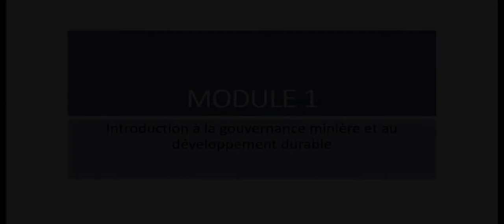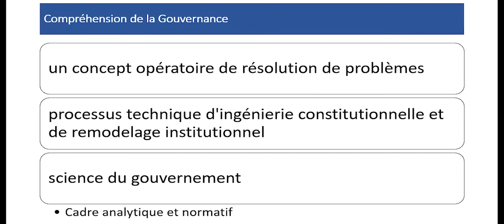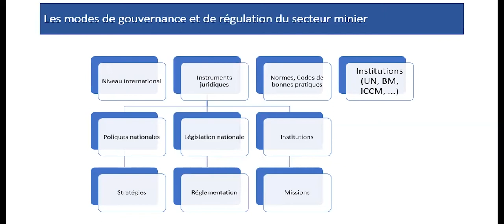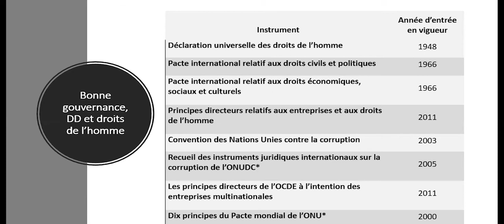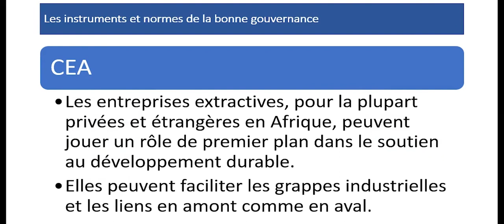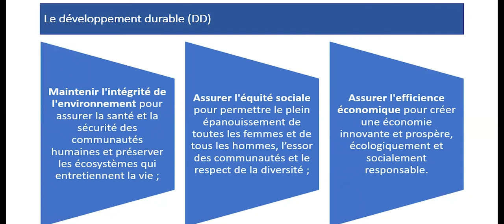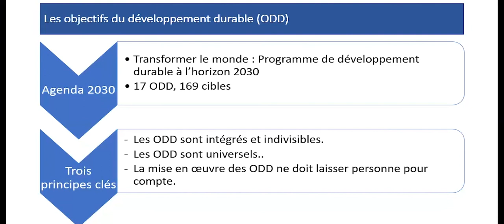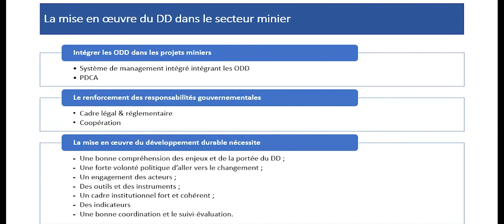MODULE 1 / GOUVERNANCE MINIERE ET DEVELOPPEMENT DURABLE